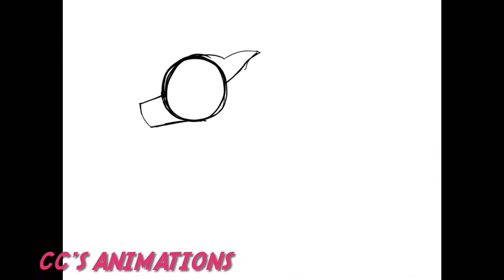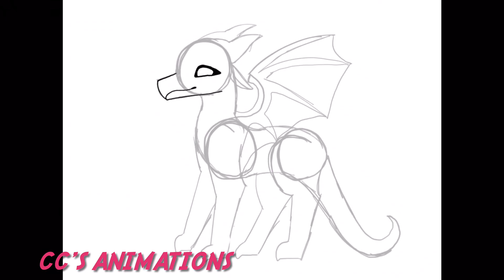Speedpaint Sunday episode 4: the lightwings (wings of fire fantribe)